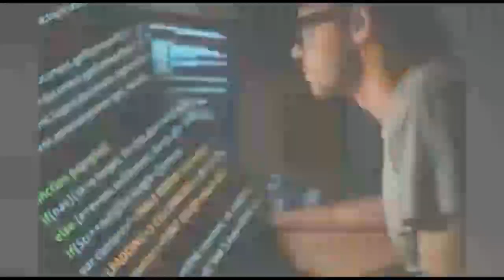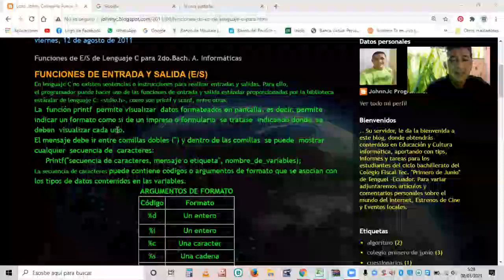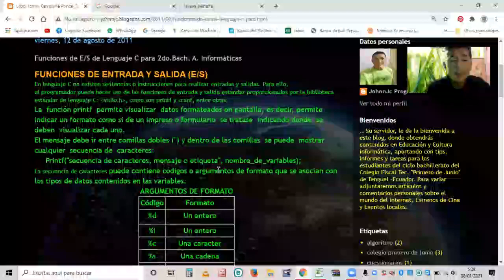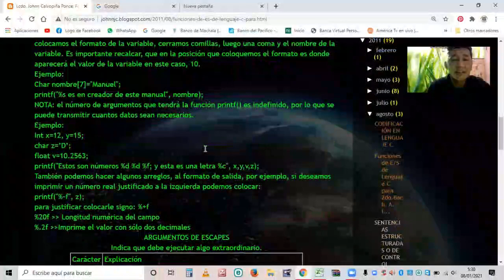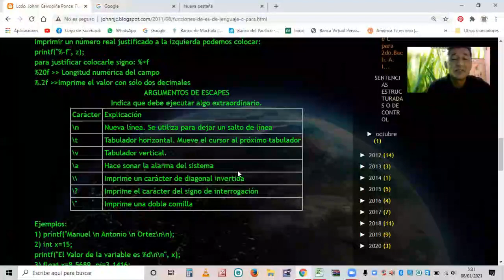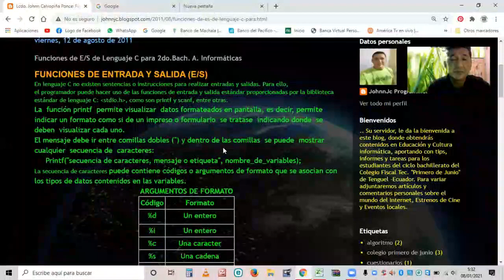Funciones de Entrada y Salida con formato en lenguaje C